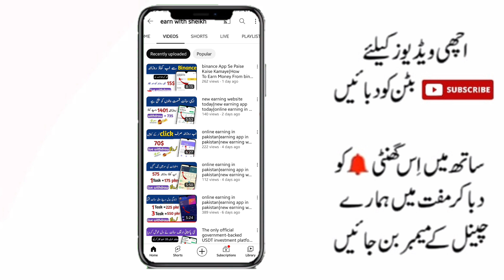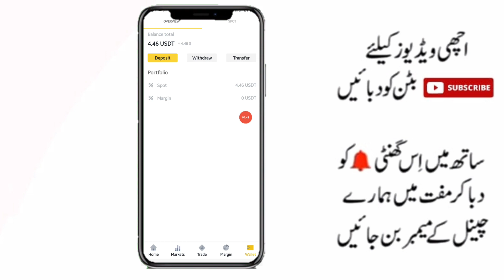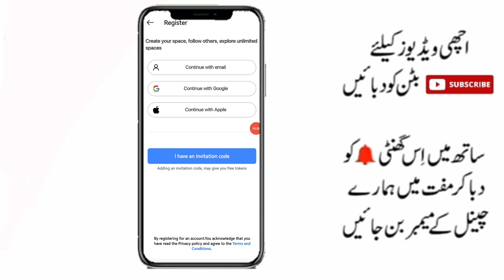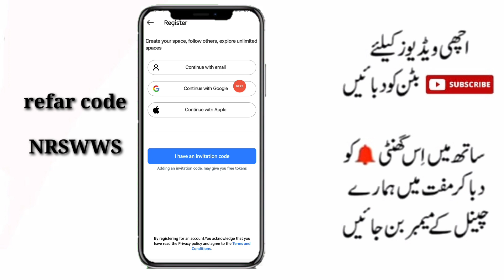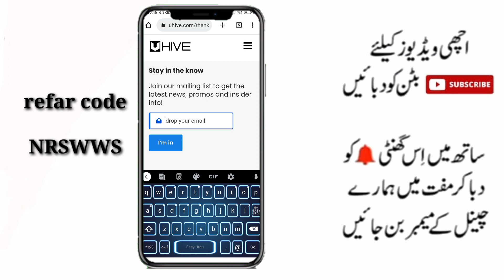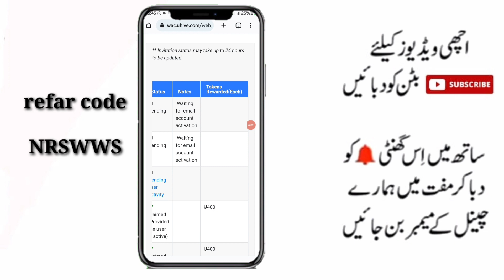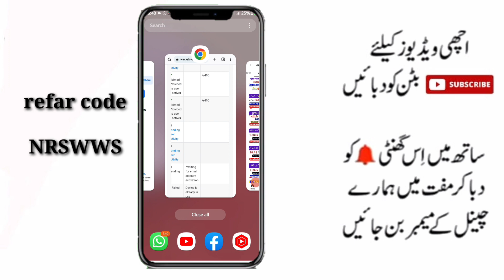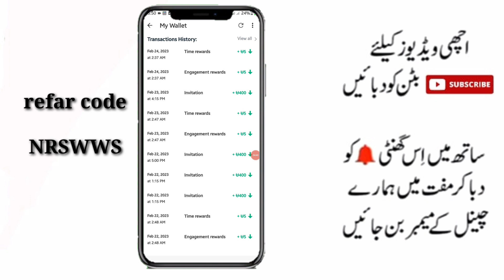uhive App Se Paise Kaise Kamaye|How To Earn Money From uhive|uhive app unlimited trick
NOTE

acoout bnane ka baad email lazmi verify kerna he

refar code

1N65R0

Uhive App | Earn Money From Uhive App | Watch Short Videos Earn Money From Uhive App|Best Online Earning App 2021 | Uhive App Withdraw | Uhive app Payment Proof
uhive app se paise kaise kamaye
how to make money uhive
Make money uhive
uhive game earn money
uhive earn money
uhive se paisa kamao
How To Earn Money uhive
how to earn money from uhive
make money online
make money online uhive app
make money online from uhive
make money online 2023
uhive paisa kmawo 2023
uhive
uhive withdrawal
uhive aap se paise kaise kamaye
uhive Token Withdrawal
uhive app
uhive app unlimited tricks
uhive app earn money
uhive withdrawal in pakistan
uhive Unlimited Refer Trick
uhive app withdraw
uhive withdrawal process
uhive payment proof
uhive  token
real earning site without investment| new Pakistan website earn money without investment
How to earn money from uscloudminer.com
How to withdraw money from uscloudminer.com